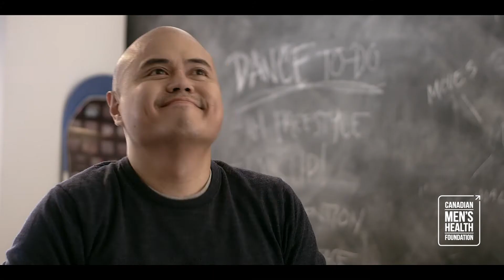Raffy’s Story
What has Raffy Espiritu learned from his heart attack at age 43? “Life is finite and very precious. I want to enjoy life, and part of that is being compassionate with myself. I'm more aware of what I'm eating, but I'm also not going to stress about it.”